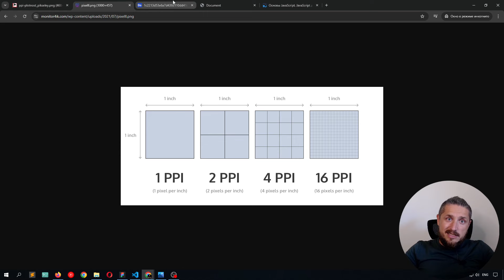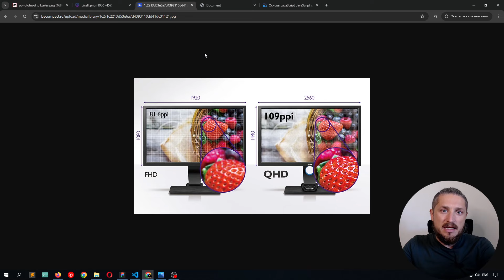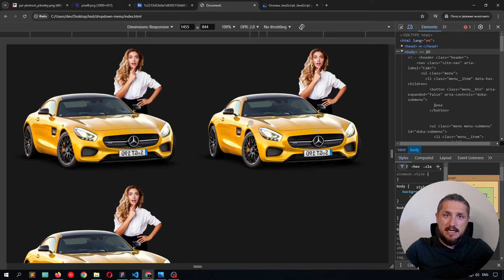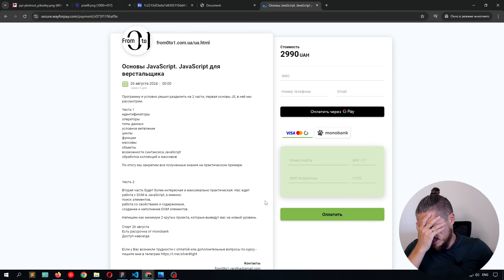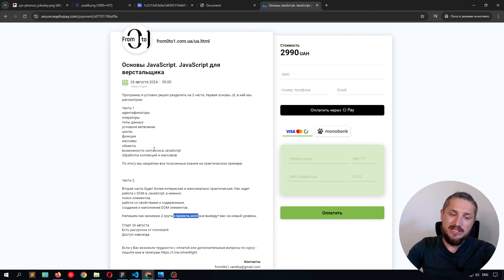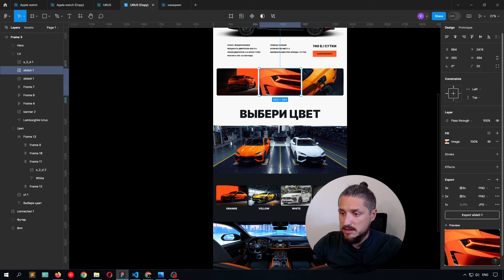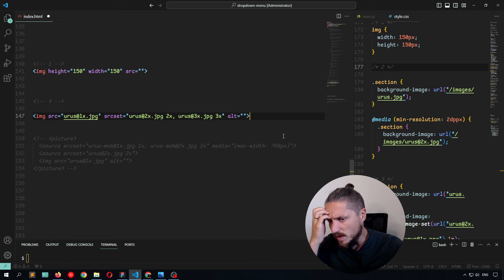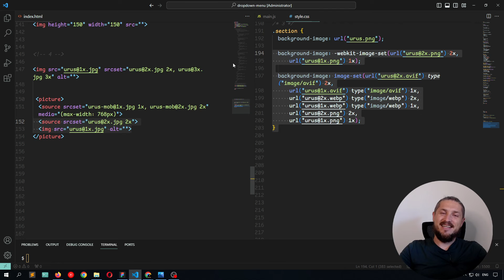Плотность пикселей в верстке сайтов. Верстка под ретину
Друзья, в требованиях на работу обычно указывают "умение верстать под ретина дисплеи". В этом видео поговорим, что такое плотность пикселей, что это за такие ретина дисплеи, и как уверенно отвечать на все вопросы, связаные с этой темой.